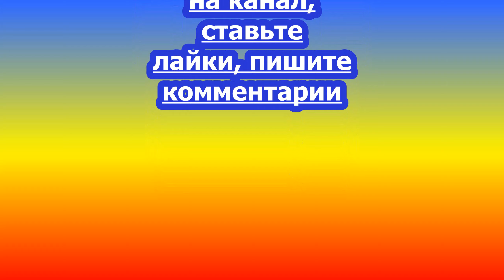Вся в сиянье лучистого Счастья. Музыка для релаксации и медитации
В поиске истины ...знаний .мудрости которые делают нас лучше))))
Силой света светится весь мир.

Вся в сиянье, лучистого счастья)))
Силой света свечусь и любви!!!
Наполняюсь, силою неба!
Силой леса, реки и земли.

Всё в природе нас ждёт.
С Пробужденьем!!!. Ты узнал,
Что мы, наконец-то Творцы!!!
Наивысшее благо творенья)))
Человек - что рождён для любви...

Всё в нас есть и радость и смута
Но мой выбор и цель, решена...
Мы идём, тропами светаааа)))
Не на ( Воле), а в радости дня!!
Автор стихов Натали

Видео снято вечером на закате в Молдавии, на шлюзах во Флорештах. Жёлтый с белыми пятнами Джексон, его мама Белка и чёоненькая Злата с глазами острыми и ярко чёрными, как бусинки. Мост на шлюзах перекрыли огромными плитами и нам пришлось идти вокруг к парку Варваровскому около магазина стройматериалов через Варваровский мост а там куча собак и пришлось их отгонять палкой, зато сняли чудесный звкакт и заросли бузины, будто мы побывали в Африке, сейчас варваровский парк похож на африканские джунгли, и еще около колодца на варваровку декоративное белое дерево или куст не знаю что за растение, сейчас многие молдаване едут на работу за границу и привозят оттуда чудесные деревья и кустарники, которые у нас ранее не были.
Хорошего настроения и удачного дня посылаю пушинку счастья

Благодарююююю Солнце!
Стихи, которые сочинила Натали
Не знаем мы горя, печали
Нутро наше чисто, свежо,
Желание - в еде отрубали...
На сердце легко, хорошо...
Давайте писать в изобилье
Стихи в наставлении душ,
К себе возвращайтесь, в идилие)))
Разрушив иллюзии уз...
Я здесь, я с тобою, мы вместе)))
И незачем, светом пугать...
Чуть боль зацепила и что же..
Начни ты её проживать...
Это вообще - то твоя пушинка счастья)))
Сотворила мои стихи
Именно твоей пушинки мне и не хватало для сотворения))))
Стиха
Lolita Svet:
я сделаю с твоими стихами видео
Натали:
Ок
 Натали:
Встречай со мной рассветы,
Сияющей души)))
В них всё сиянье света,
Услада тишины))))

Мне хорошо с тобою,
Мой дивный, милый край)))
Летим ,летим со мною.
В цветущий духом, Рай!!!
Lolita Svet:
спасибо дорогая за чудесные стихи
 Натали:
🌞 Стикер
 Натали:
😇 Стикер
Lolita Svet:
хочу сделать видео с закатом
Натали:
Здорово)))))
Lolita Svet:
Начиная плодотворное сотрудничество со Вселенной, необходимо открыто взаимодействовать с каждым событием и ситуацией, которые посылаются нам в качестве важных жизненных уроков. Каждое событие и негативное и позитивное есть всего лишь информация и они нам посылаются как важные жизненные уроки, которые мы должны осознать , проглотить и переварить и стать лучше.
А те, кто нам делает то, что нам не нравится самые наши лучшие учителя. Скажите им спасибо, обдумывая то, почему они проявились на нашем пути, изменяя себя мы становимся лучше и они иои меняются или исчезают из нашей жизни.
В создании видео использована музыка из фонотеки видео редактора ютуба Glacier - Chris Haugen